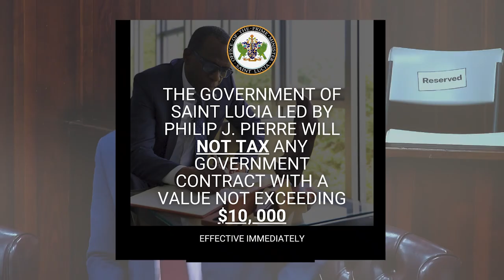KEEPING MORE MONEY IN THE POCKETS OF SMALL CONTRACTORS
The government of Saint Lucia, led by Prime Minister Hon. Philip J. Pierre, will NOT TAX any government contract with a value not exceeding $10, 000.

Before Prime Minister Pierre took Office, all government contracts were subject to a 10% income tax deduction. Prime Minister Pierre has intervened. New legislation has passed to increase profitability and keep more money in the pockets of small contractors.

The government will no longer deduct income tax from government contracts valued at $10,000 or less.